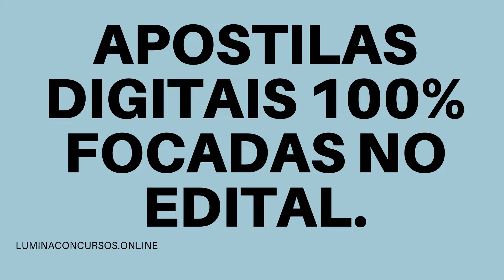APOSTILA UFC 2021 NUTRICIONISTA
A Universidade Federal do Ceará (UFC) tornou pública a realização de Concurso Público para o provimento de 81 vagas, sendo 42 vagas para cargos de nível médio/técnico e 39 vagas para cargos de nível superior para os campis em Fortaleza, Crateús, Itapajé, Russas e Sobral a fim de exercerem a carreira técnico-administrativa em educação.